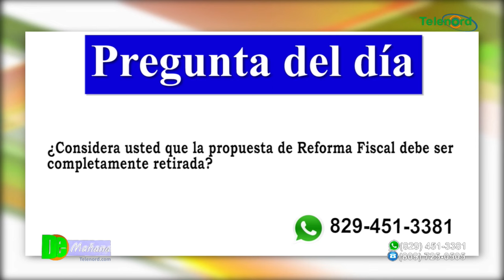Las demandas de ciudadanos en vistas públicas de la reforma fiscal